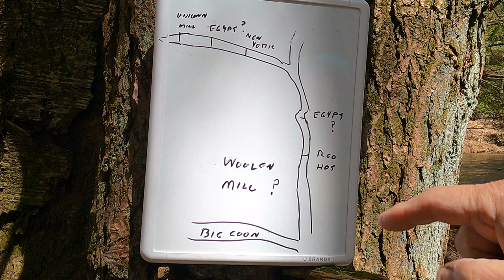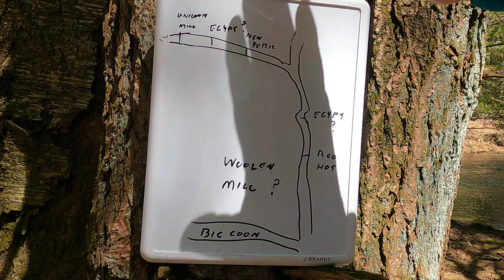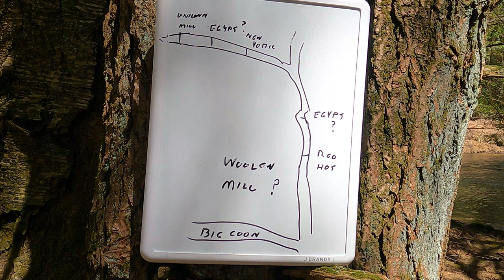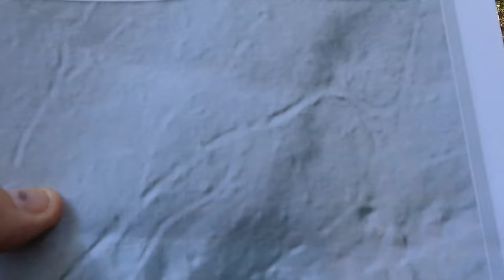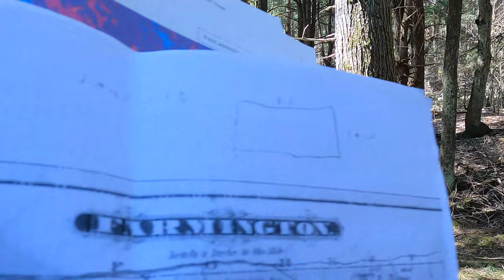Forest County Outback #23 Red Hot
We return to State Game Lands 24 and Coon Creek.  We investigate John Cobbs Red Hot Sawmill, locate a rare woolen mill and take a side trip to Egypt.  It was a full day.  At 2 minutes in the title the video is described at FCOB 24, it is actually 23.  At 10:15 I date the map as 1865, it is really 1877.